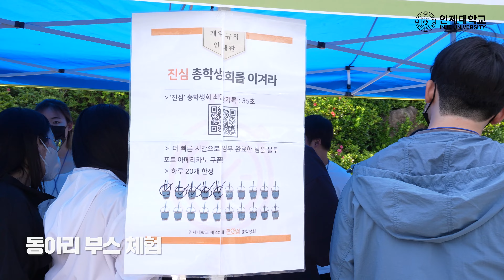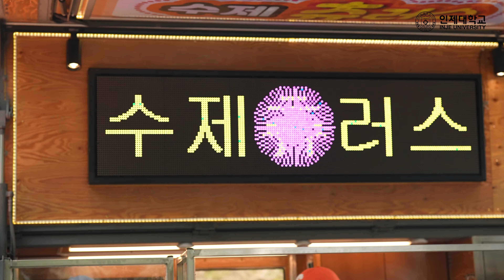인제대학교 오월의 청춘 '愛人' 축제 폼 미쳤다💥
청춘을 위해 인제대학교가 준비한 선물 🎁
오월의 청춘 '愛人' 축제!

다양한 볼거리, 먹거리, 즐길거리가 가득했던
그 뜨거운 축제의 현장속으로 함께 떠나볼까요?!💛